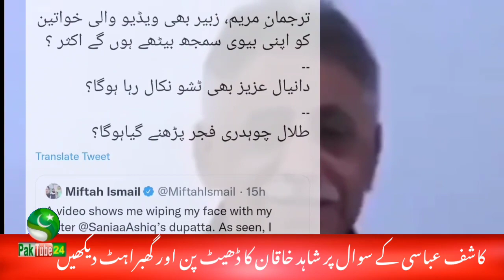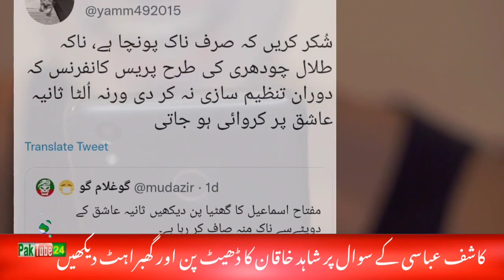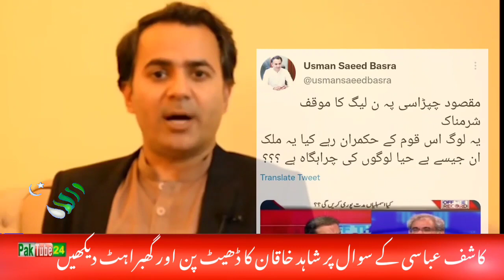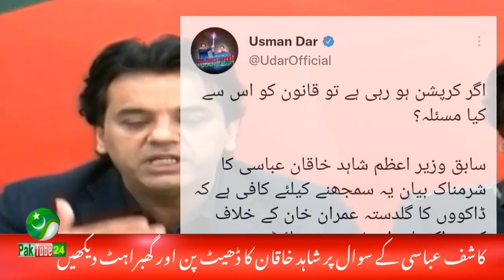Comments on PMLN Leader Miftah Ismail and Sania Ashiq viral Viral video | Shahid Khaqan & Maqsood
Video Is About : Comments on PMLN Leader Miftah Ismail and Sania Ashiq viral Viral video. Shahid Khaqan Abbasi & Maqsood chaprasi.

Ats atss atsu atsa